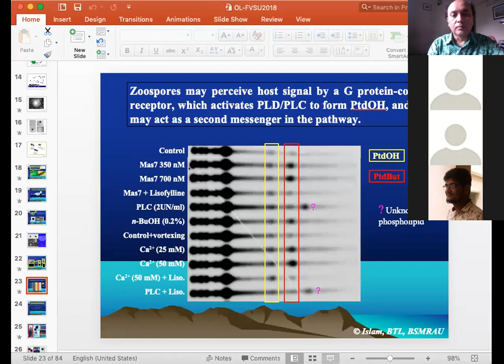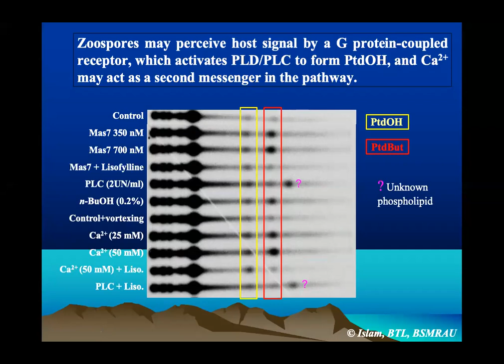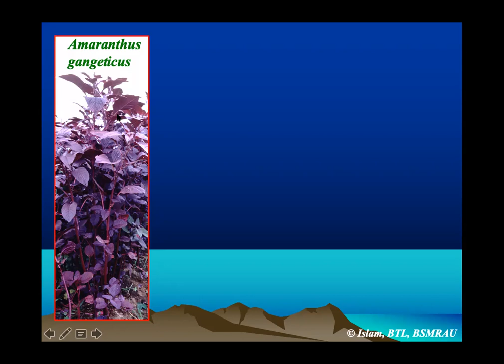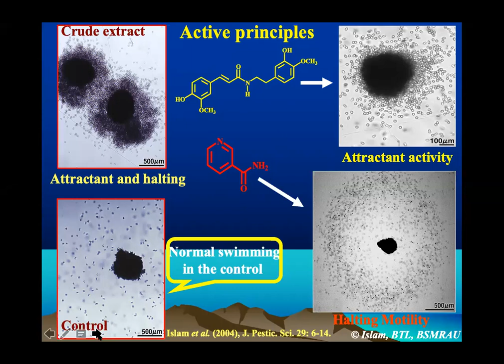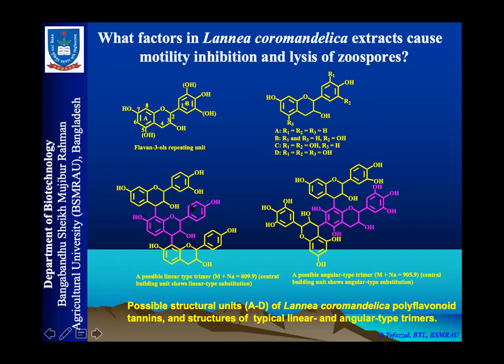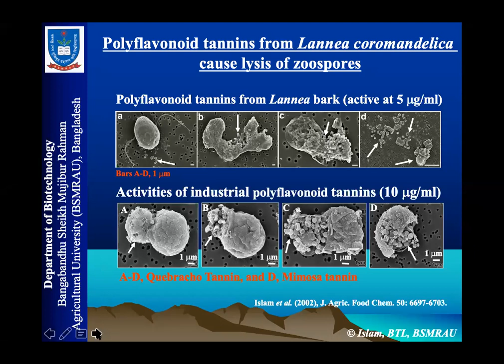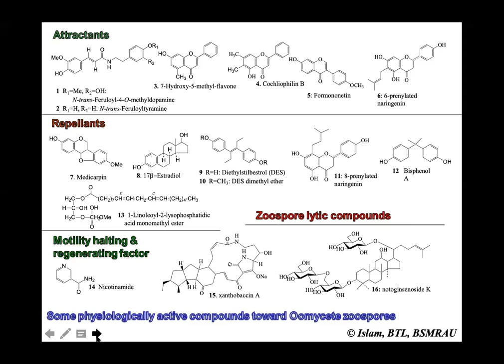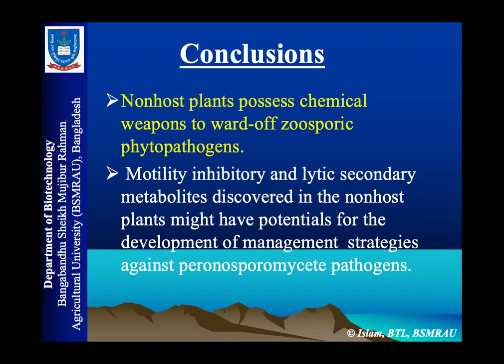BTL 530: Bioactive Natural Products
Lecture 14: Discovery of bioactive compounds from nature